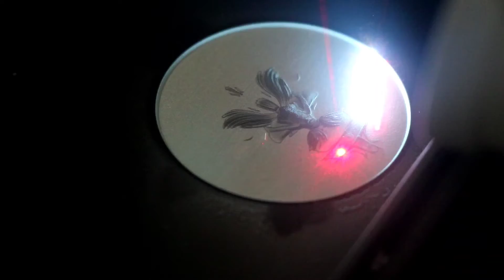3D laser relief engraving Viking